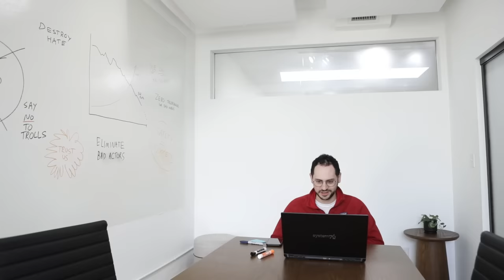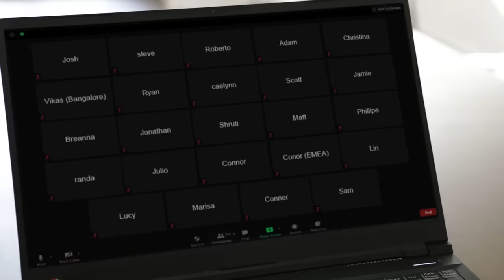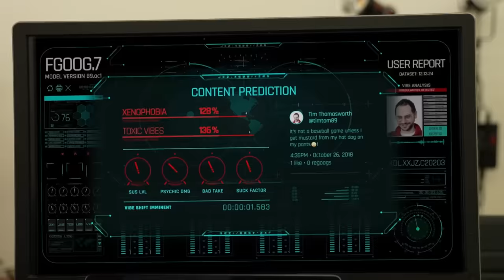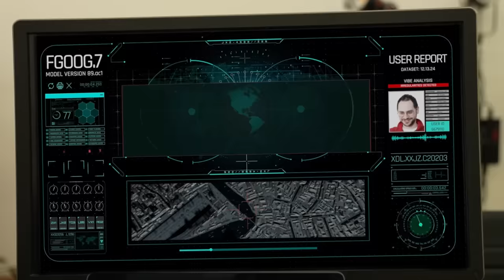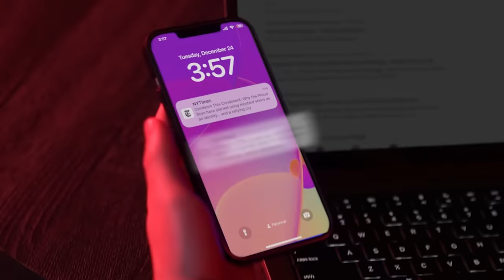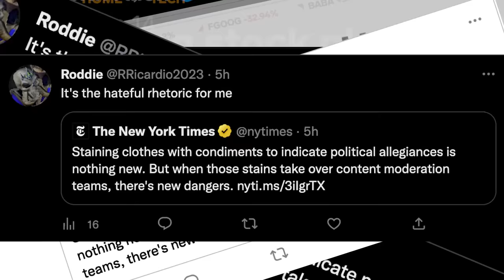Content Moderation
or: how I learned to stop worrying and love the algorithm